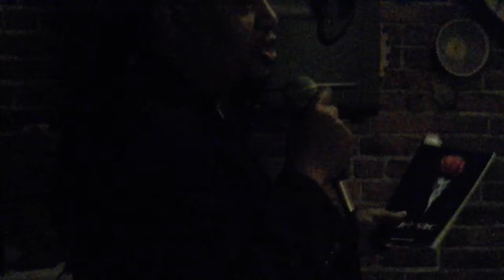Flalote Fiker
Peom of Solomon Zewge Bojia, read by Yadesa Bojia at Habesha Ethiopian Restaurant, August 31st 2012.